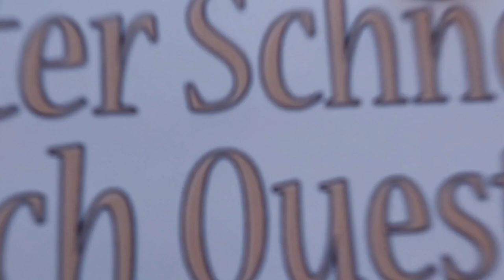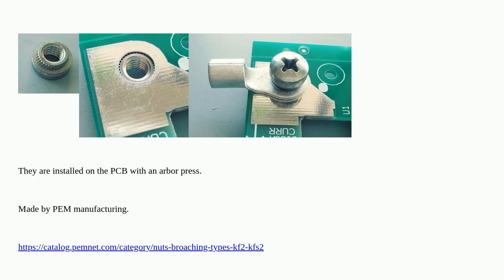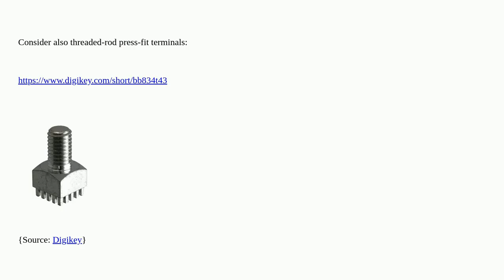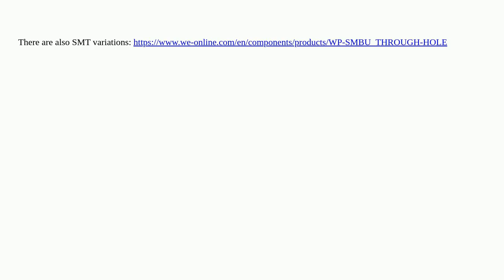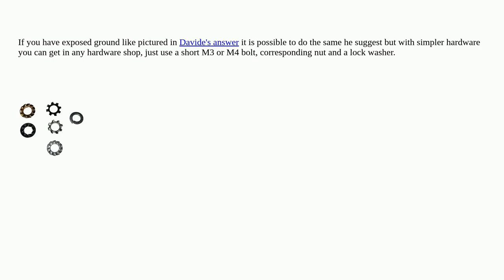Electronics: Screw post or binding post on PCB for lugged gnd wire?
Screw post or binding post on PCB for lugged gnd wire?

A special thanks goes out to the community

  connector pcb